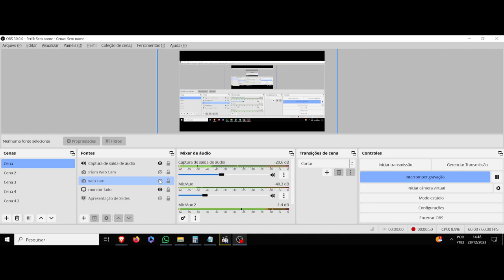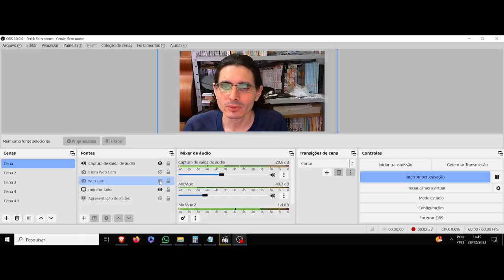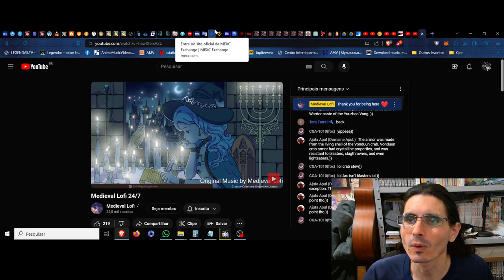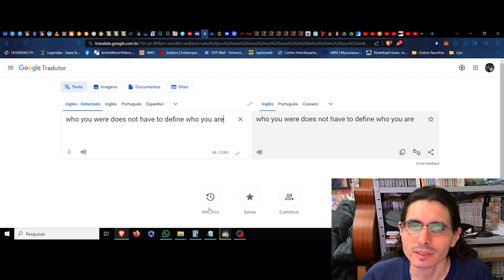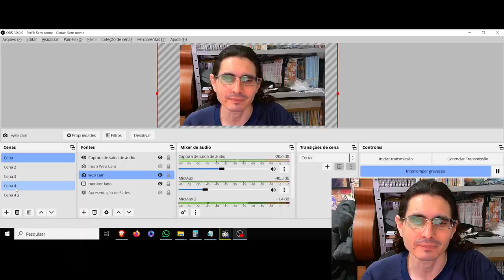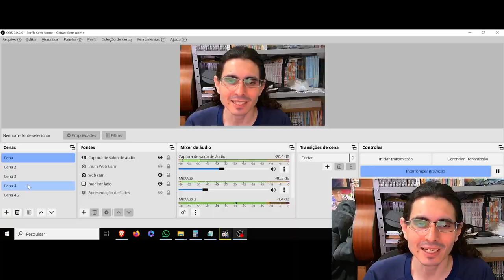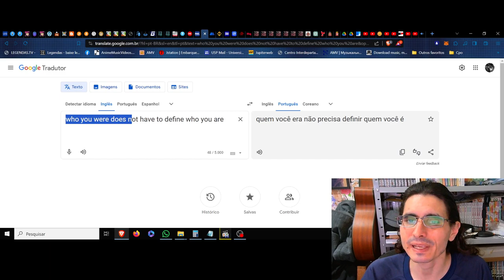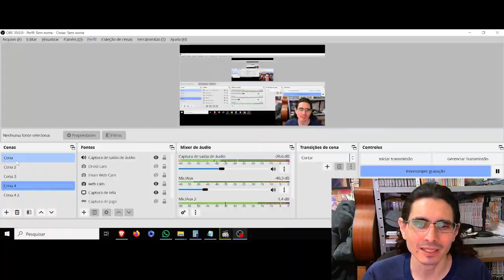(AF) S7 7. Star Wars The Clone Wars. Quem você era não precisa definir quem você é